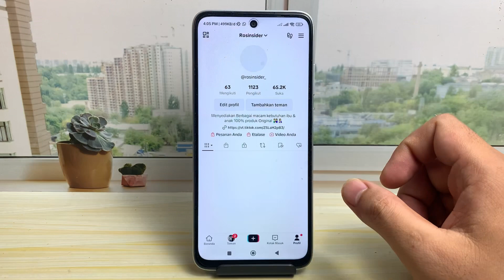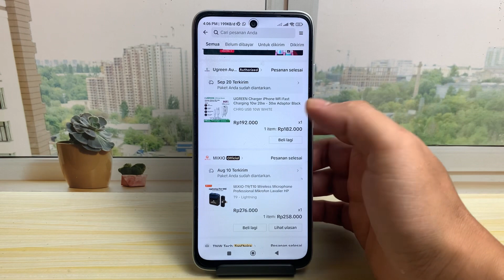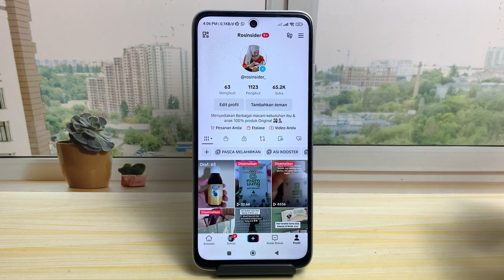Cara Melihat Pesanan Di Tiktok Shop Yang Sudah Ditutup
cara melihat pesanan di tiktok shop yang sudah ditutup - cara melihat pesanan di tiktok yang tidak muncul. Bagaimana caranya? langsung simak dan ikuti beberapa langkah berikut ini.